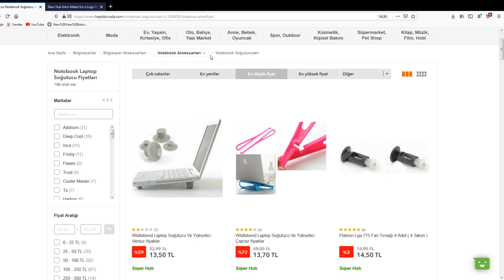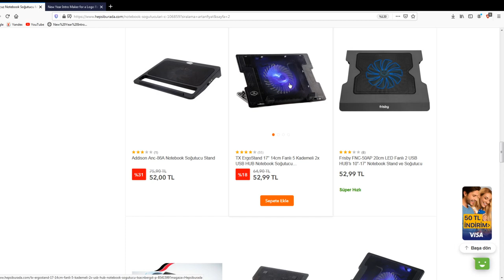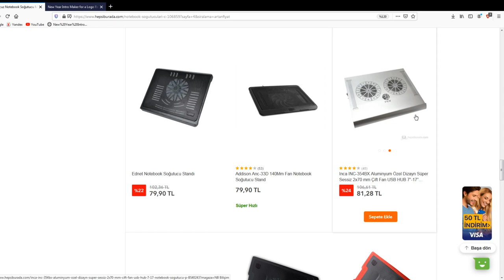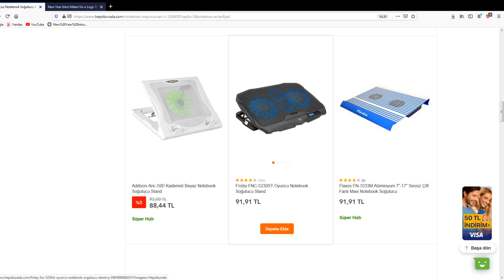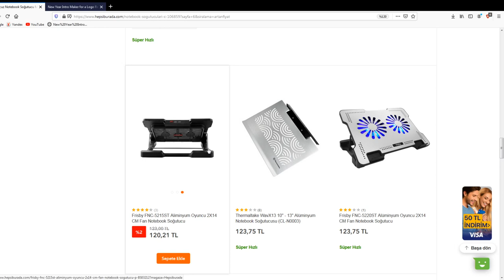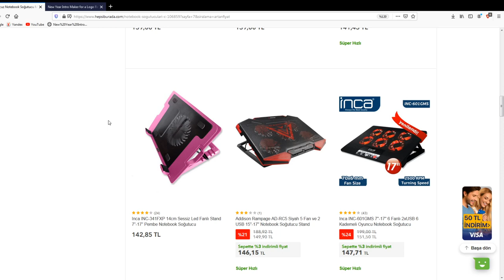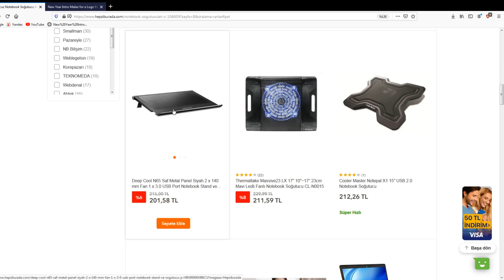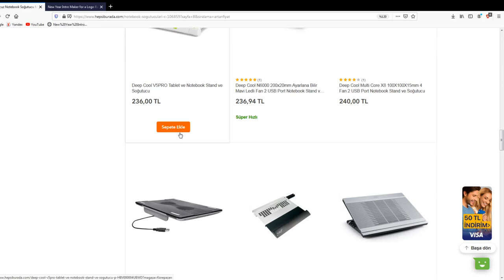Tavsiye : Laptop Soğutucular / Notebook Soğutucular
Laptop Soğutucular / Notebook Soğutucular hakkında genel muhabbet ediyoruz.